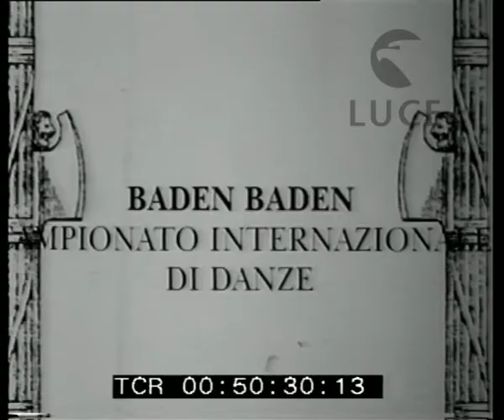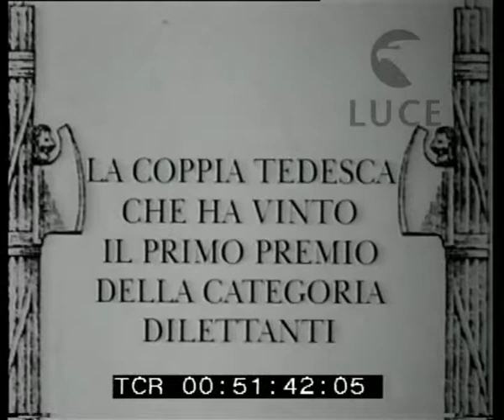Campionato Internazionale di danze a Baden Baden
Descrizione sequenze:Il complesso musicale suona ai bordi della pista da ballo dove si esibiscono le coppie che partecipano al campionato internazionale di danza ; la gara di tango ; la coppia inglese vincitrice della categoria 'maestri' ; la coppia francese arriva seconda ; gli spettatori ai tavoli applaudono le esibizioni ; la coppia tedesca che si classificherà terza ; particolare dei passi di danza ; ancora applausi ; la coppia tedesca che vincerà il primo premio della categoria dilettanti danza un valzer ;